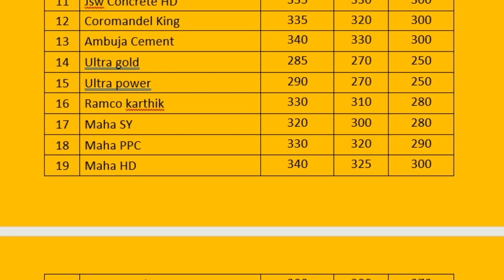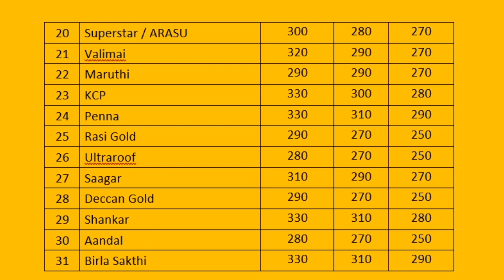சிமெண்ட் - விலை இவ்ளோ கம்மியாவா? இன்றைய விலை|All Brand Cement PriceList April Month 2024|price today